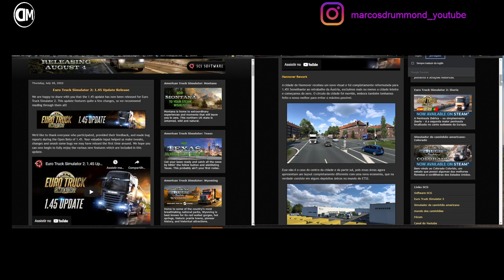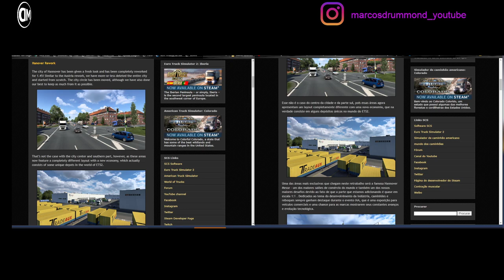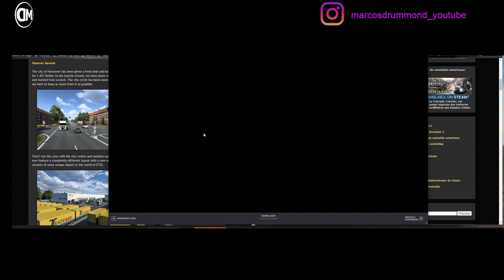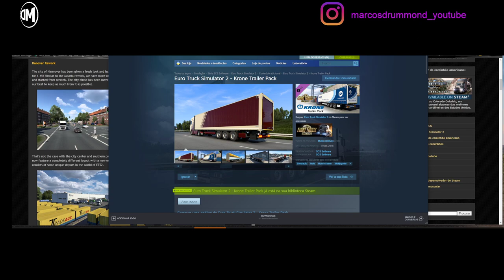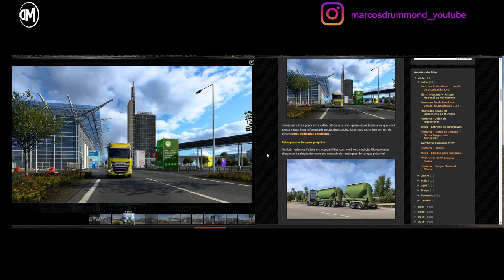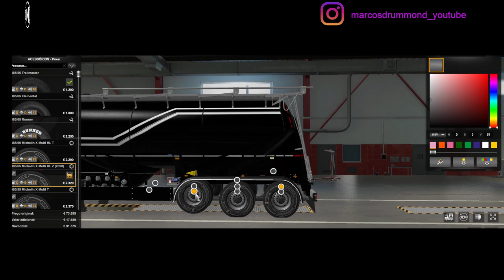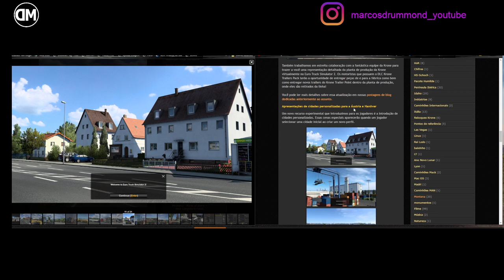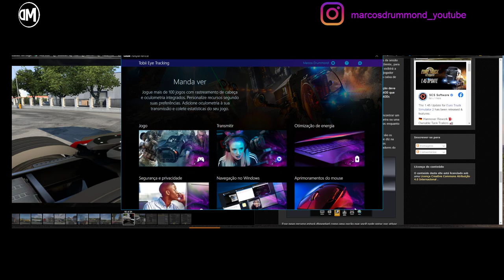ETS 2 - LANÇADA VERSÃO 1.45 FINAL! Vem ver comigo AS NOVIDADES OFICIAIS! Leitura do ChangeLog!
Excelente 2022!